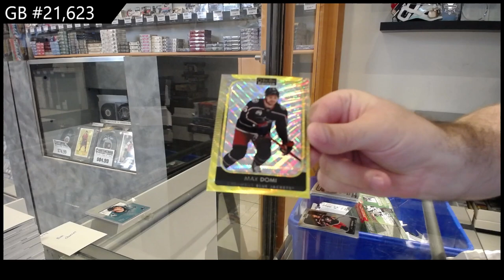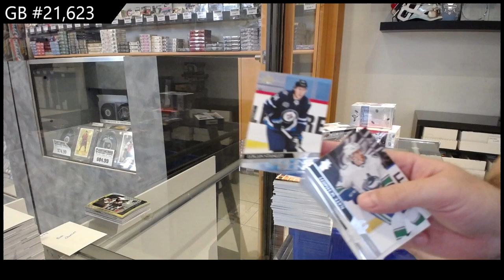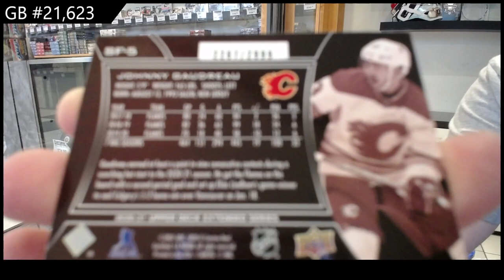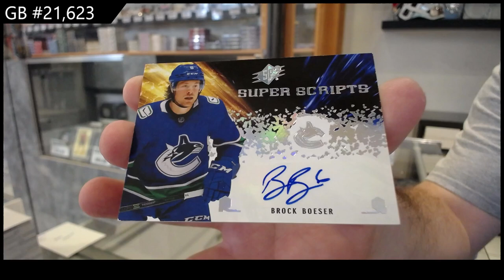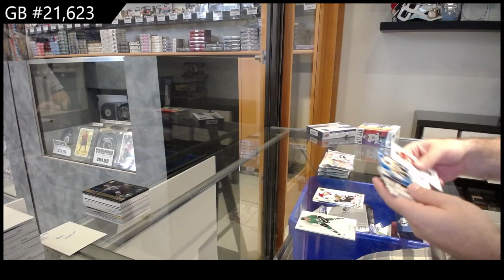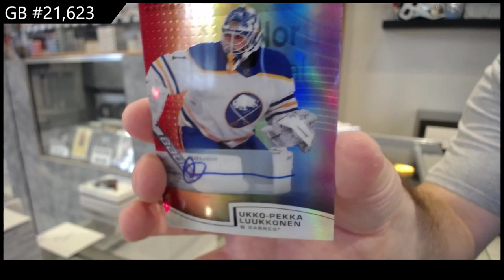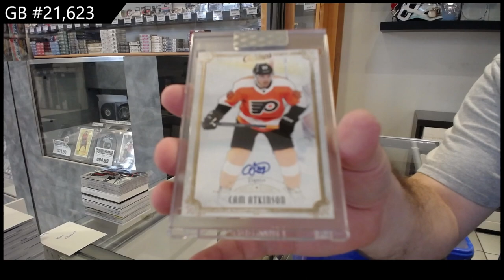Upper Deck 7 Box Hockey Mix Break With Clear Cut & More! - CNC GB #21,623